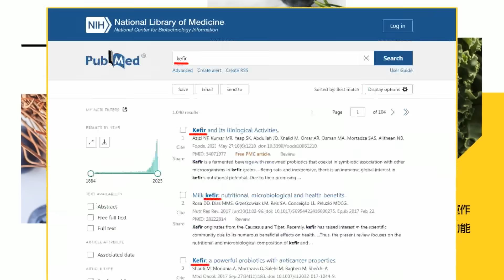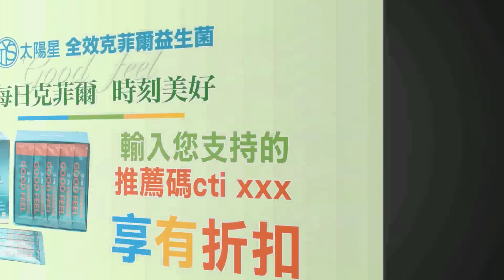【盧秀芳辣晚報】討論以巴衝突!"沙特.伊朗"領導人 復交後首次通話 | 沙特.伊朗老大首通話 聯手圖謀這事?背後目的?@中天新聞CtiNews 精華版